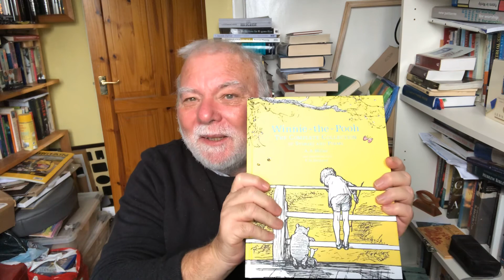Thought for the day - Winnie the Pooh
Terry reflects on the gospel message found in the stories of Winnie the Pooh.